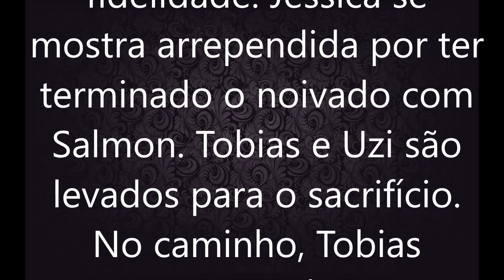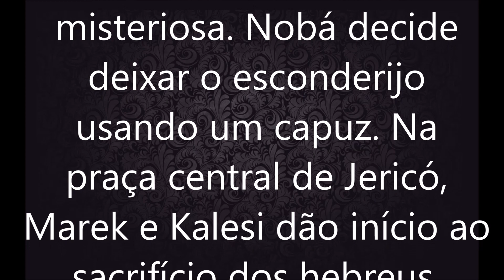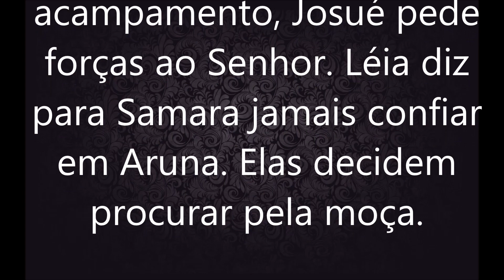A Terrra Prometida, capitulo 48, sexta feira, 28 de setembro